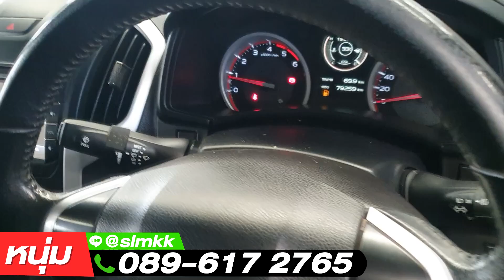🔴ISUZU D-Max 1.9 Ddi Z 2016 แถมเงินกลับบ้าน 1 แสน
ISUZU D-Max Double Cab Hi-Lander 1.9 Ddi Z 2016

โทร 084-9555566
Line @slmkk